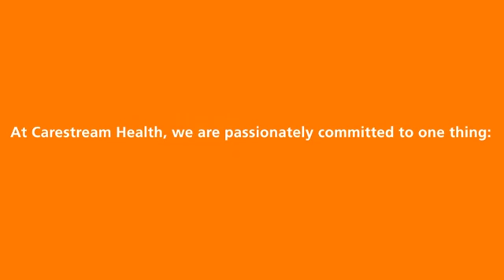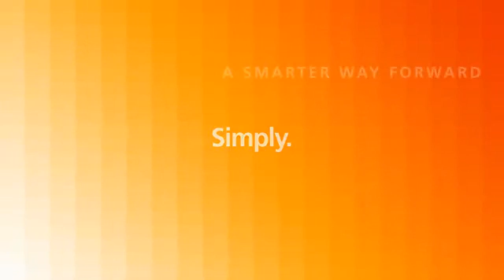Computed Radiography and X-Ray Machine By Carestream Health India Private Limited, Mumbai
] Carestream Health is a worldwide provider of medical and dental imaging systems and IT solutions; X-ray imaging systems for non-destructive testing; and advanced materials for the precision films and electronics markets. We are proud to be part of the Onex TSX OCXTO family of companies since 2007. Onex is one of Canada's largest and most respected corporations.